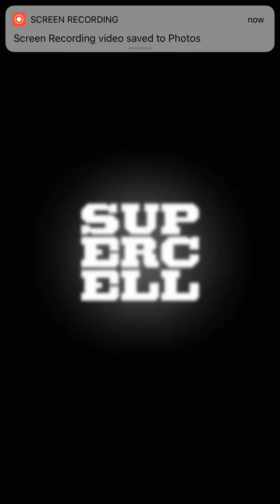TWO ACCOUNTS AT THE SAME TIME????????!!!!!?!?!?!??!!?!??!!?!??!!??!?!?!?! CLASH ROYALE PART 18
Hi guys today I am doing another clash royale video so yeah hope you enjoy.always remember to like and subscribe and rig the notification bell to get more content from me thanks!